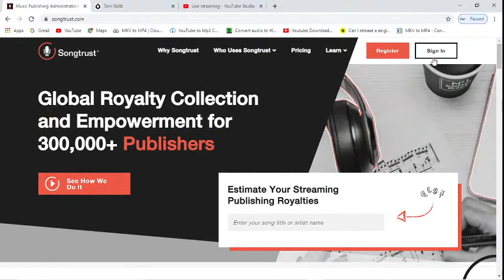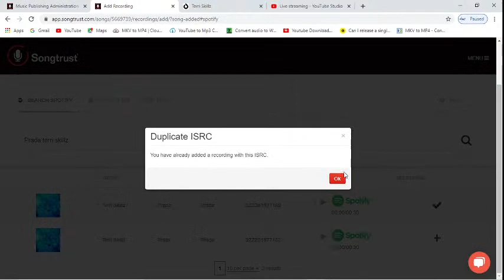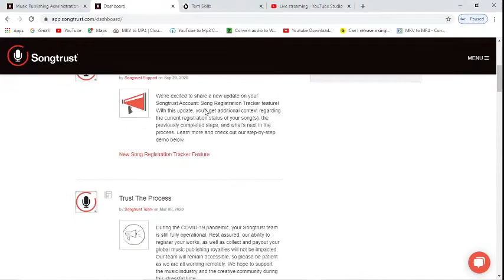LIVE: How To Register Songs On Songtrust (2021)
Discount Music Distribution Linktree